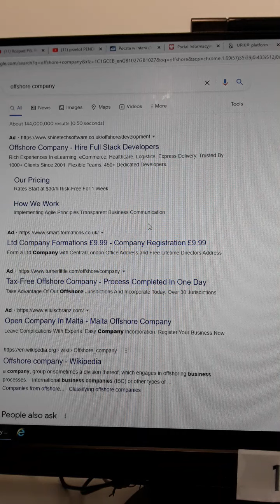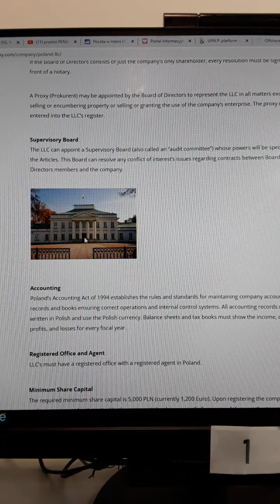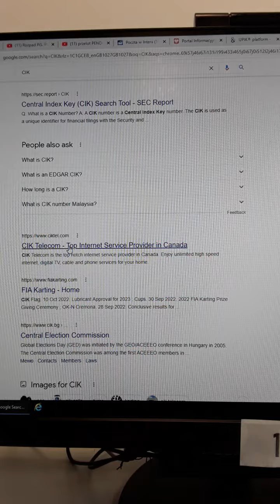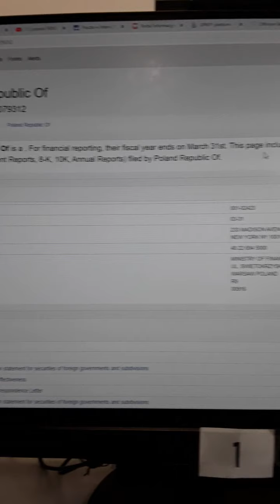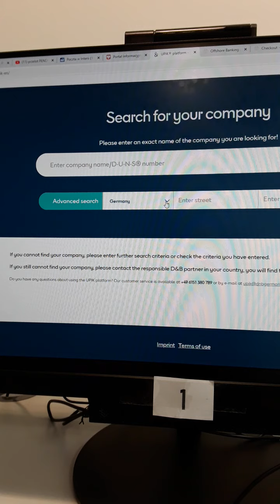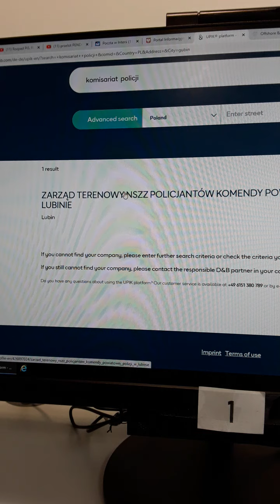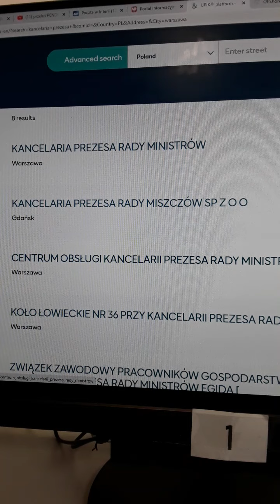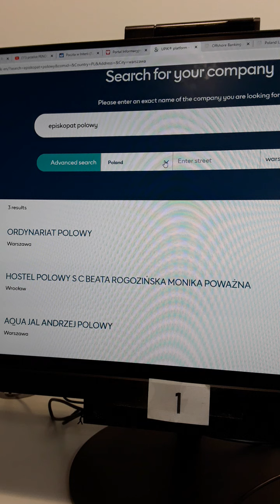LEKCJA nr 4 _RZECZPOSPOLITA POLSKA / 3RP/ PRLbis Nr3 "_ to PRYWATNA KORPORACJA HANDLOWA, BIZNESOWA ?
LEKCJA nr 4 _ " RZECZPOSPOLITA POLSKA / 3RP/ PRLbis Nr3  " _ to PRYWATNA KORPORACJA HANDLOWA,  BIZNESOWA dzialajaca dla swojego dobra ale juz nie dla dobra wszystkich zamieszkujacych tamte tereny.

prosze kilka razy zapoznac sie z tym przekazem, takze samemu  doksztalcic sie w tym temacie .
jest to dosc trudne and skomplikowane , a niektorzy moga nigdy tego nie zrozumiec , ze rzeczywistosc wyglada wlasnie w taki a nie inny sposob.
lub to , ze rzadzacy wcale nie musza DBAC  o dobro poddanych w takich , czy tez innych krainach na tej planecie.

w tym filmie moga zaistniec pomylki , nie wlasciwy dobor slownictwa, itd.

trzeba wejsc na kilka stron i sie z nimi dokladnie zapoznac , po co one sa , do czego sluza , co tam sie znajduje i jak tego uzywac itd .

DUNS , BINSODE , UPIK , OFFSHORECOMPANY.COM , i inne tez , jest wiele informacji na YT.